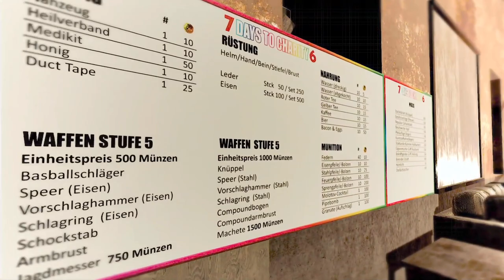Farthest Frontier #37 | Deutsch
Im Livestream haben wir ein neues Dorf begonnen und alle Einstellungen auf schwer gestellt!
Mal sehen wie lange wir leben ;)

Bock auf ein Gameserver?